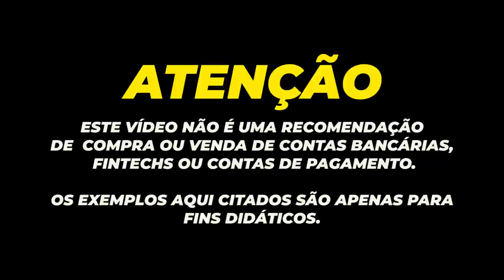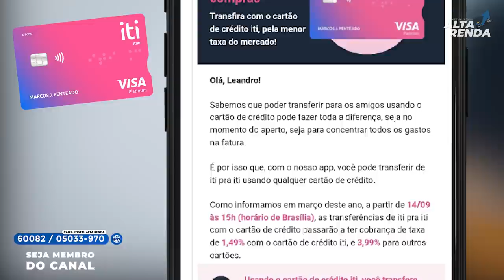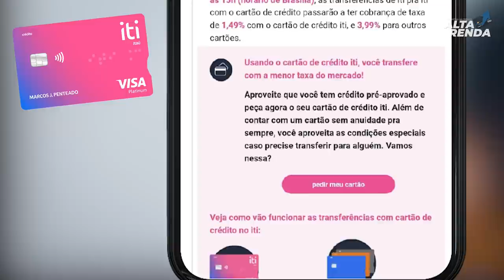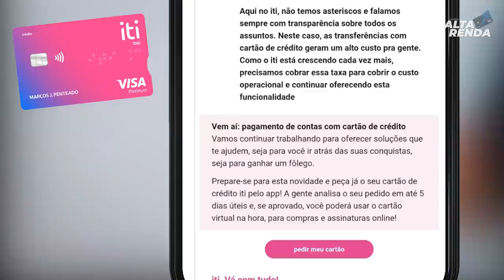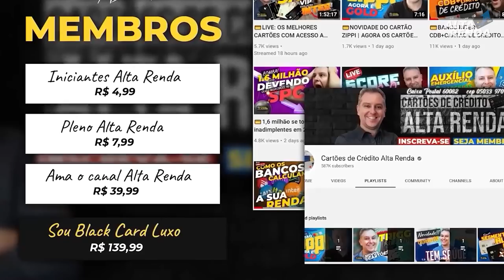💳CONTA DIGITAL "ITI ITAÚ" AGORA IRÁ COBRAR TAXAS. CARTÃO DE CRÉDITO ITI SEM ANUIDADE, VOCÊ SABIA?